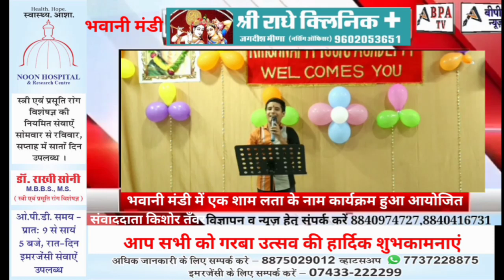भवानी मंडी में एक शाम लता के नाम कार्यक्रम हुआ आयोजित